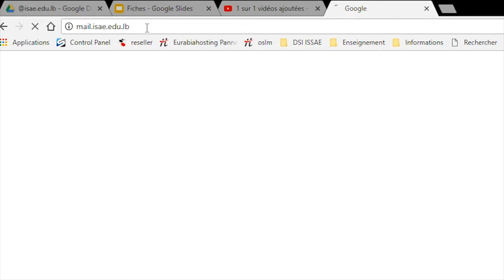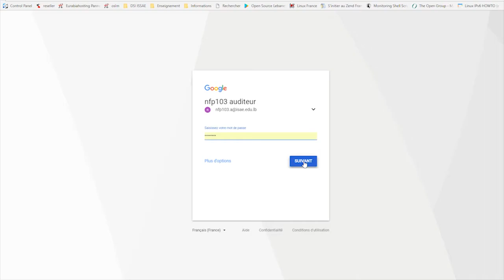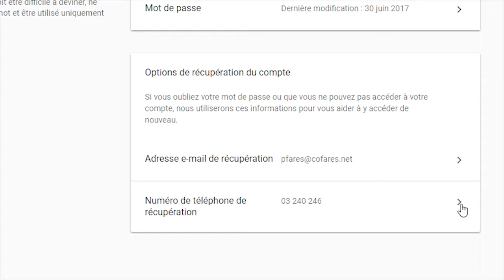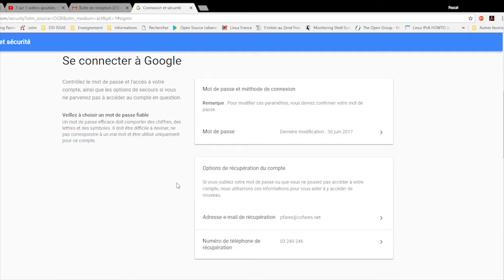Comment récupérer votre mot de passe facilement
En cas d'oubli : Comment récupérer votre mot de passe facilement ?@isae.edu.lb

Aller a et suivre les instructions de cette présentation